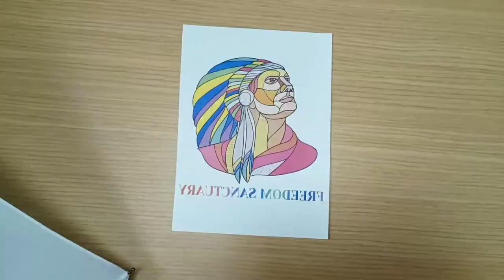How to print sublimated umbrella#diy